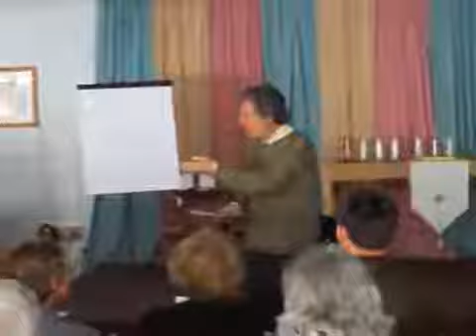KUNM YR Project James O'Dea Part 2